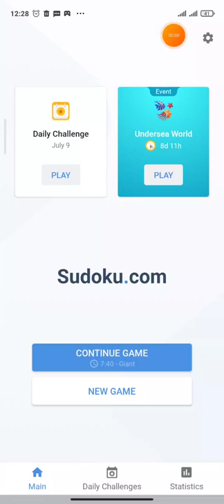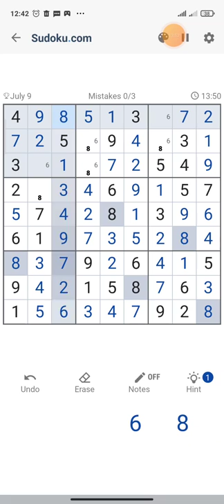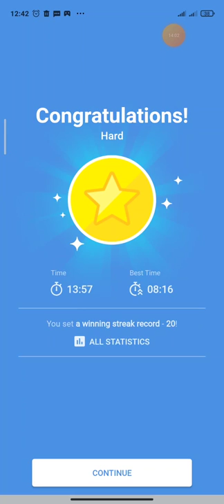Daily Challenge (9 July 2022) - Game play sudoku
Ever needed an escape, but don’t have the time to book a holiday or go out with your friends for drinks? Sudoku is used by many people as a healthy form of escapism. Leave your worries and stresses for a few minutes (or hours) and put your focus on Sudoku. It will provide a beneficial escape that helps to get your mindset right before having to tackle your usual stresses and struggles again.